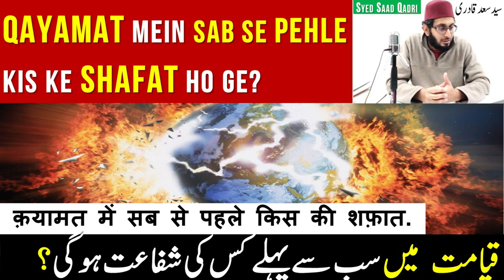Qayamat mein sab se pehle kis ke Shafat ho ge | Shafat aur Qayamat ka Bayan | Syed Saad Qadri 2020